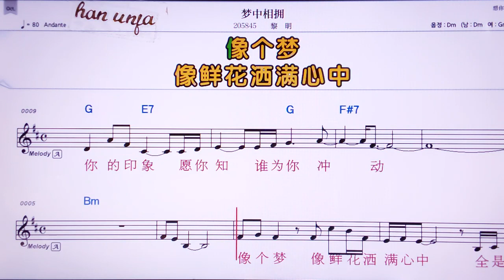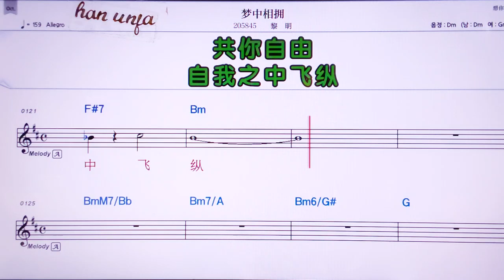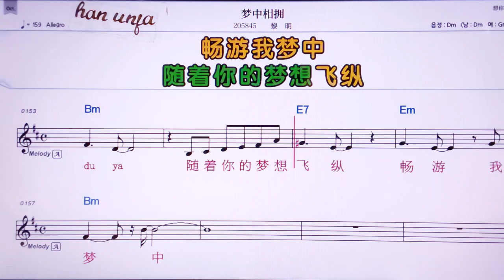💖 멍쭝씨앙융/ 리밍👍MR,노래방, 가라오케, 악보, 코드, 가사 ,Karaoke,반주